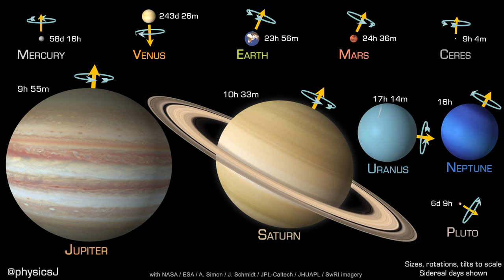The PLANETS* to scale not only in size, but also in their tilt and rotation speed. *plus Pluto/Ceres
If you're new to my channel, I just want to point out that I only really use this as "storage" for the videos atm. One day I might do proper YouTube videos, but YouTubing is a big time commitment that I'm not ready for yet... go thank your favorite YouTube now because they work hard on this stuff!

Anyway in this video... to roughly explain the tilts: we think they started out roughly the same in tilt, so either by huge impacts, tidal forces or planetary migration the tilts have been changed. The reason why larger planets tend to spin faster is because they took on more of the Sun-orbiting mass, adding the mass's orbital motion to their spin in the process